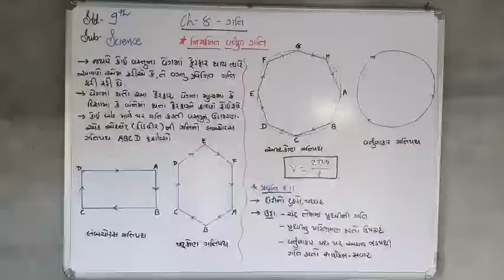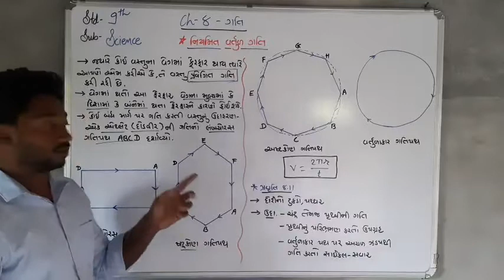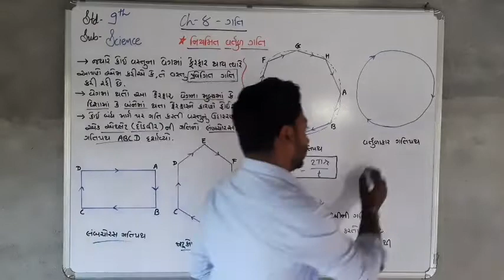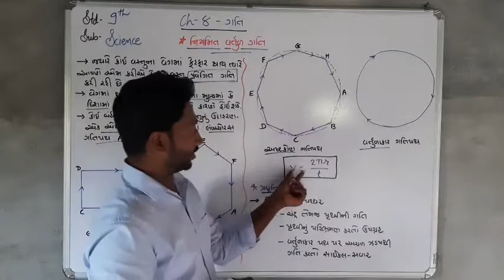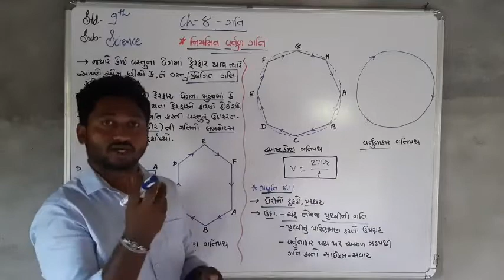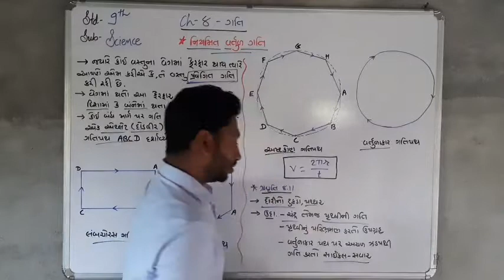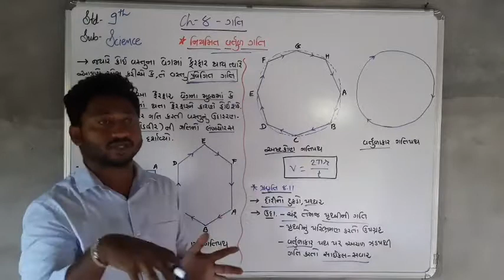STANDARD 9 SCIENCE CHAPTER 8 (PART 2)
Teacher  Name  - Trunalbhai